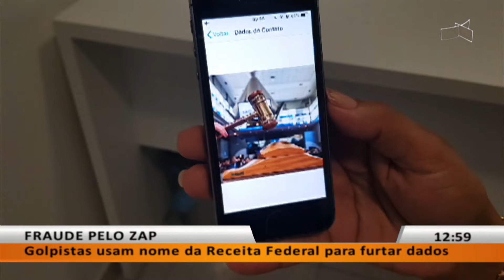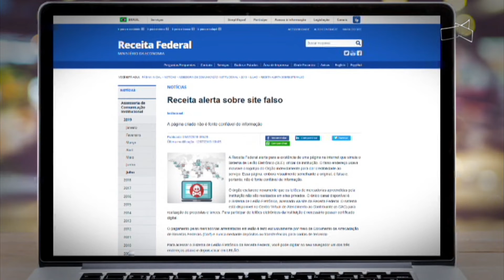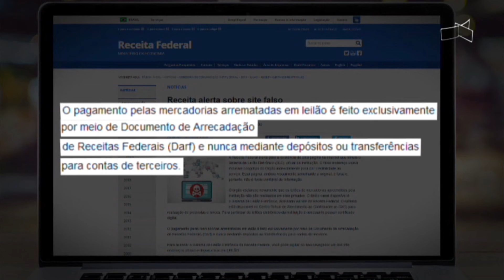JL - Golpistas usam nome da Receita Federal para furtar dados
26/07 - Fraude pelo zap!